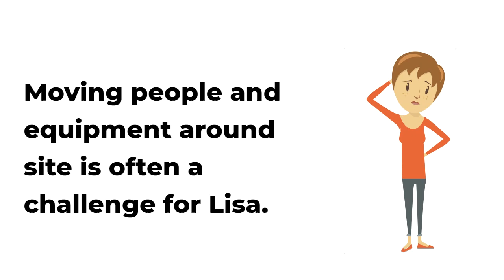Be Like Lisa and Embrace EV Solutions at Your Resort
Looking for ways to reduce your hotel, resort or holiday parks emissions and work more efficiently. At Carryway we have a range of smarter service vehicle solutions designed to meet your needs.